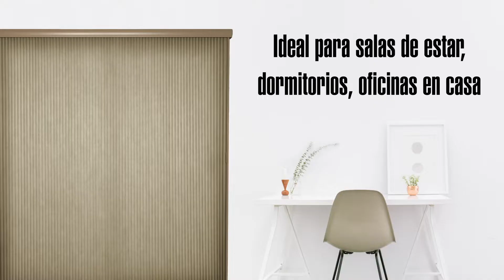Celulares Verticales Premier Filtradoras de Luz de 3/4" de SelectBlinds.com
Todas las puertas francesas o correderas de cristal se merecen un conjunto de hermosas persianas verticales a juego. Sólo porque algo se haya hecho siempre de una manera determinada no significa que tenga que seguir haciéndolo así. Por ejemplo, estas modernas cortinas verticales de ¾" Premier Light Filtering. Combinan la practicidad de las persianas verticales tradicionales con la facilidad de uso y el estilo contemporáneo de los panales. Son energéticamente eficientes y vienen en una variedad de colores neutros de tendencia. Incluso puede emparejarlos con los Celulares Filtrantes de Luz Premier de una sola célula para crear un aspecto limpio y cohesivo que puede utilizar en toda su casa.